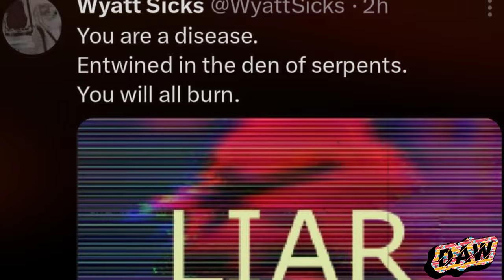رومان رينز بيعترف بسولو سيكوا ولكن...؟؟🚨🔥جاي اوسو عايز يرجع البلولاين⚡كودي رودز مش خايف من جونثر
ملخص عرض سماكداون الأخير 18/10/2024

تحليل عرض سماك داون الاخير 18/10/2024

عرض سماك داون الاخير مترجم

احداث عرض سماكداون الاخير 18/10/2024

فقرة سولو سيكوا و جاي اوسو
ظهور جاي اوسو في سماكداون 18/10/2024

عودة جاي اوسو للبلودلاين

فقرة كودي رودز 18/10/2024

فقرة رومان رينز في عرض سماكداون الاخير 18/10/2024

فق ة رومان رينز و سولو سيكوا مترجمه في عرض سماكداون 18/10/2024

احدث ظهور رومان رينز في سماكداون

هجوم البلودلاين علي رومان رينز في سماكداون الأخير 18/10/2024